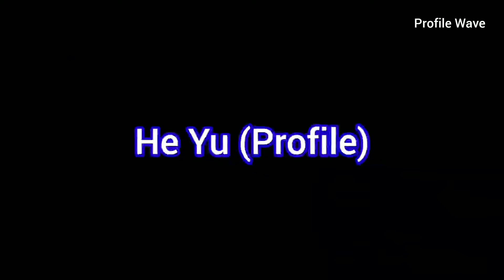He Yu and Chen Zhe Yuan | Profile and Drama List (2024 - 2017)